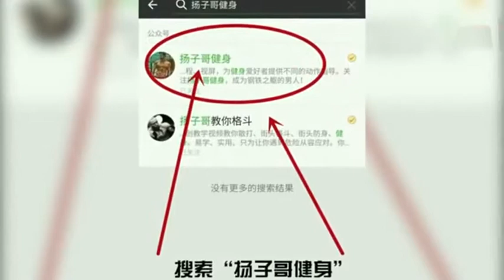巨石强森 黑格力斯健身学院